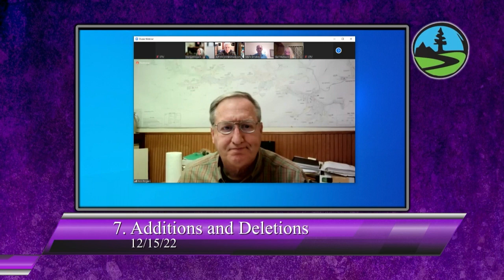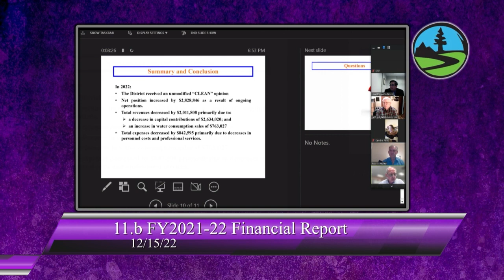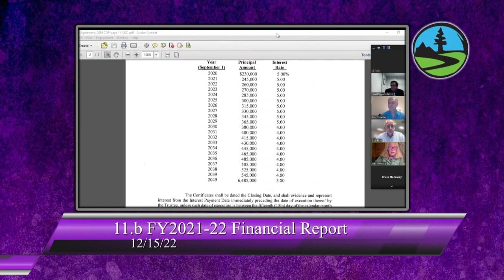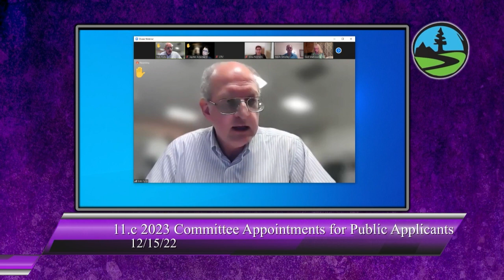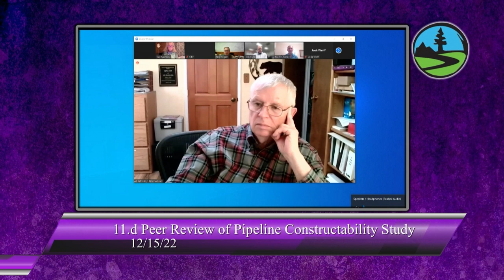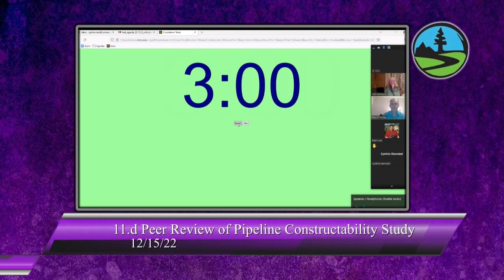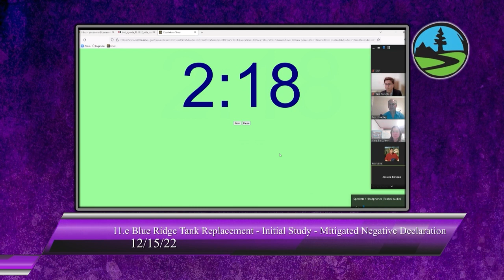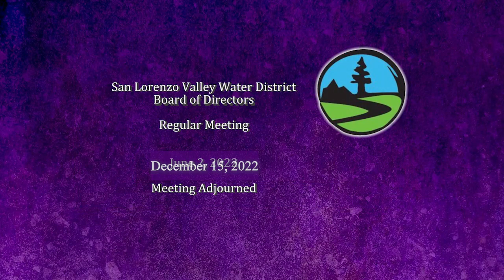San Lorenzo Valley Water District 12/15/22